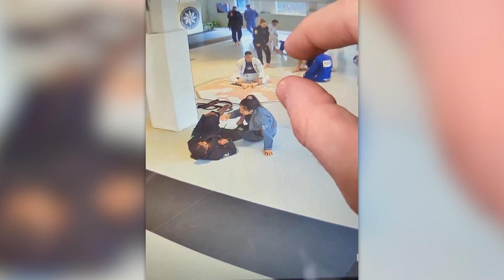40 Incredible Moments Caught on CCTV Camera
Neighbors' crazy antics, epic fails and ASMR from a kitten: security cameras recorded it all for you!